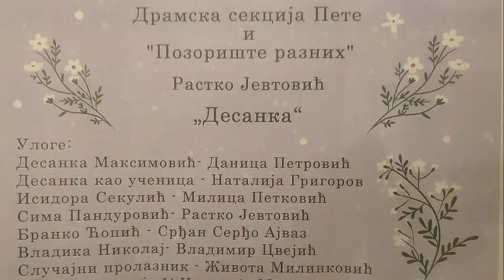DESANKA MAKSIMOVIC - DANICA PETROVIC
Podrum COLLEGIUM MELODIUM, World music museum, STEVAN VAGNER, Prof. RASTKO JEVTOVIC and great DANICA PETROVIC present Maksimović  the first female Serbian poet to gain widespread acceptance within Yugoslav literary circles and among the general public. One literary scholar notes that she served as an example for other Serbian women wishing to take up the craft. Maksimović's reputation, which was such that most of her contemporaries referred to her simply by her first name, has led one author to describe her as "the most beloved Serbian poet of the twentieth century".